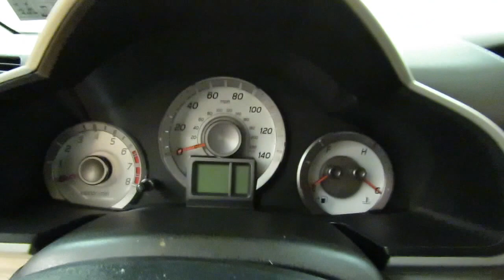2012 Honda Pilot LX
Stock: 075468

2012 Honda Pilot LX 4WD
Car Vision is honored to present a wonderful example of pure vehicle design... this 2012 Honda Pilot LX 4WD only has 64,636 miles on it and could potentially be the vehicle of your dreams!

Your buying risks are reduced thanks to a CARFAX BuyBack Guarantee. Enjoy an extra level of confidence when purchasing this Honda Pilot LX 4WD, it's a CARFAX One-Owner. The CARFAX report shows everything you need to know to confidently make your pre-owned purchase.

Want more room? Want more style? This Honda Pilot is the vehicle for you. Handle any terrain with ease thanks to this grippy 4WD. Whether you're on a slick pavement or exploring the back country, you'll be able to do it with confidence.

At Car Vision, we strive to provide pre-owned vehicles that don't have a pre-owned feel. This Honda Pilot LX 4WD allows you to enjoy a well-kept, spotless vehicle, as clean as it was when it left the factory.

More information about the 2012 Honda Pilot:

Honda is recognized for the quality of its design and engineering, and the 2012 Pilot is no exception. However, the true value and strength of the Honda Pilot is its roomy interior, which features seating for up to eight passengers. The Pilot's 87.0 cubic feet of cargo space make it great for hauling too. With an entry price of about $28,500 and several trim levels from which to choose, the Pilot offers something for everyone.

Strengths of this model include excellent safety, three-row seating, Practical, and competitive pricing